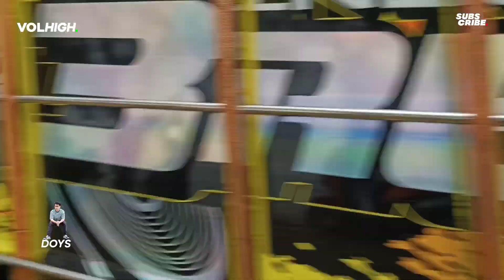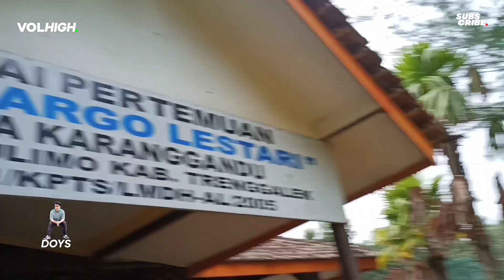kabar brewog terkini ‼️ banyak drama tanggapan brewog trenggalek ( pindah pantai damas lorrr )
Selamat datang di channel DOYS TV, channel yang membahas seputar SOUND SYSTEM HOREGG. 🙏

Untuk pembelian kaos VOLHIGH, Original Merchandise DOYS bisa wa. 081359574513